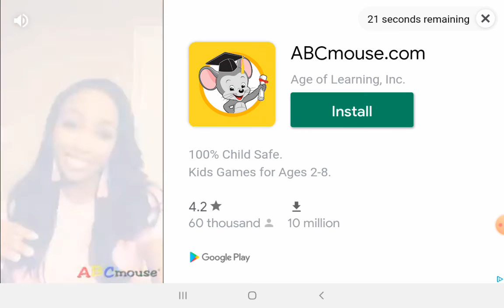E yo tengo